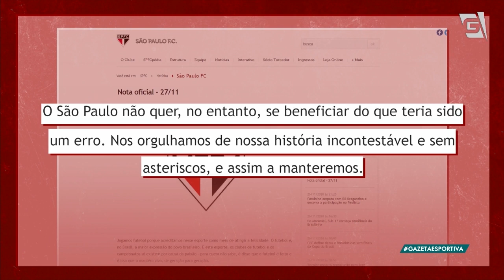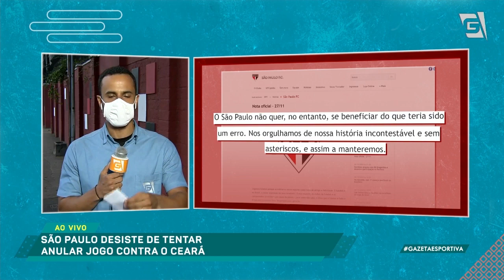"Não é hora de BRIGAR com a CBF", diz Chico Lang sobre São Paulo (27/11/20)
O Tricolor veio a público declarar que não irá pedir a anulação do jogo contra o Ceará. O clube "se conformou", torcedor?